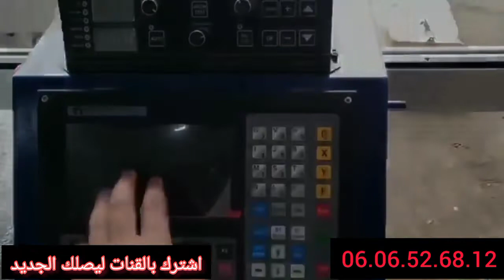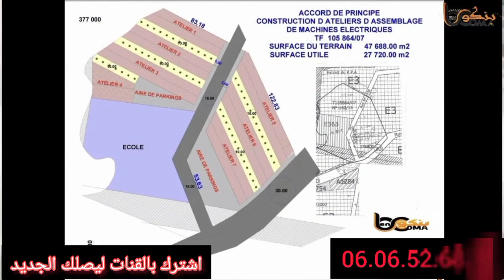اهم الاهداف هو مساعدة الشباب في تطوير مجاله المهني، مرحبا بالجميع